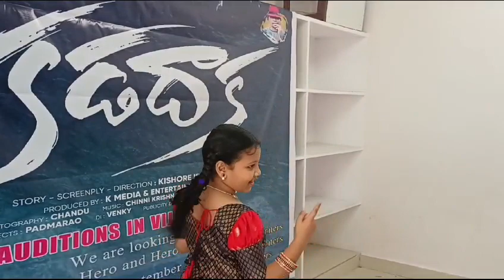kadadaka movie auditions // kishore cinema garage // 6304242890 //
kadadaka movie auditions in Vijayawada directed by : Kishore Kumar
k media and entertainments